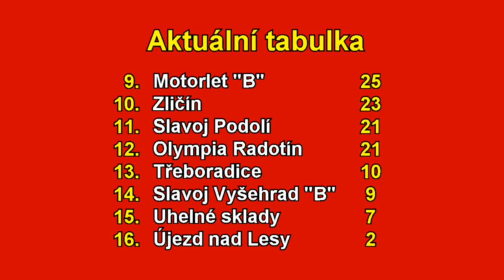Pražská teplárenská přebor mužů 2021/2022 16. kolo